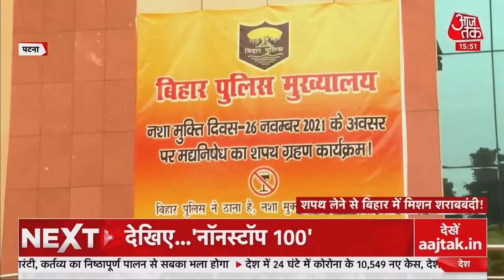Action में Bihar Police, शराबबंदी के खिलाफ नया प्लान, 'शपथ' भी ली। Latest News। Hindi News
Bihar में शराबबंदी के खिलाफ Bihar Police ने कमर कर ली है. Bihar Police के अधिकारियों शराब सेवन ना करने साथ ही शराबबंदी को पूर्ण रुप से लागू करने की शपथ है. बता दें कि बीते दिनों Bihar में नकली-जहरीली शराब सेवन के बाद कई लोगों की जान चली गई थी.